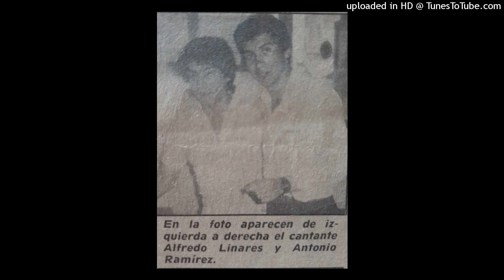Alfredito Linares - Tiahuanaco - HQ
Quise iniciar este nuevo Canal con la imagen de Alfredito Linares, ya que era el encargado de abrir nuestro programa radial " El Club de la Salsa " en la Ciudad de Medellín Colombia con su tema el Tiahuanaco como fondo musical. En el Año 84 estuvo visitando nuestro programa, además estuvimos en uno de sus conciertos, en la Biblioteca Pública Piloto de Medellín, donde alternó con Luís Pacheco del Grupo Niche y con el Maestro Fruko.
La foto que se muestra en el vídeo fue sacada del periódico El Colombiano de Medellín, en su sección Farándula del año 84.